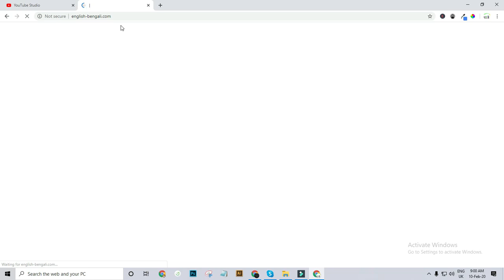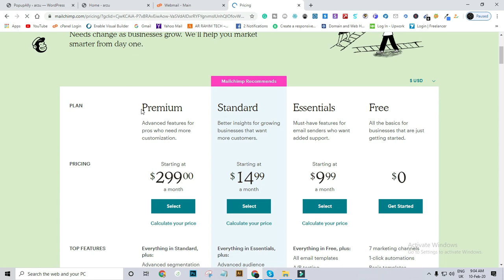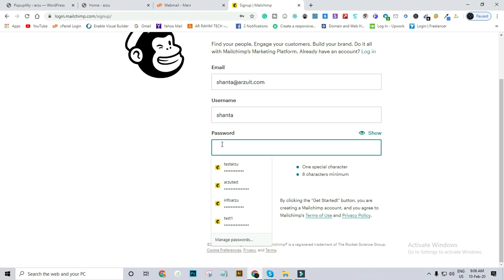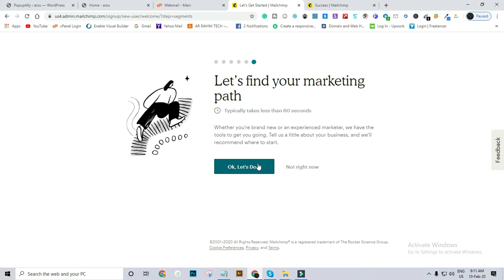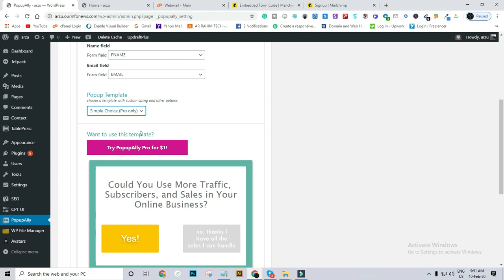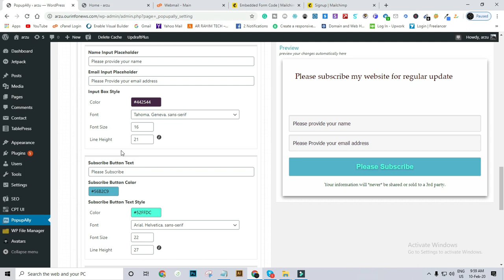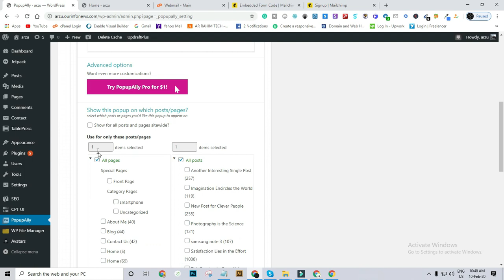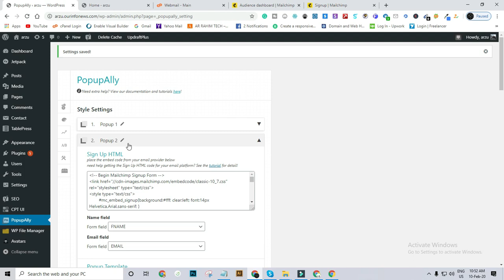WordPress Tutorial part 6- Email subscription plugin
আরজু আটি উদ্দেশ্য : যারা বড় ধরনের কোর্স করতে চান, কিন্তু কোর্স ফি বেশি হওয়ার কারণে শিখতে পারেন না। তাদের কে এই সেশনে ফ্রি শিখানো হবে। গ্রাম থেকে যে কোন ব্যক্তি অনলাইনের মাধ্যমে কোর্স করতে পারবে, সে ব্যবস্থা আমরা রেখেছি। বাংলাদেশ ডিজিটাল তখন হবে যখন আমরা সবাই প্রযুক্তির কাজে লাগিয়ে নিজে এবং অন্যকে উপর্কিত করতে পারব।

আমাদের এখান থেকে ফ্রি কোর্স করতে হলে অবশ্যই আমাদের ওয়েবসাইট থেকে আপনাদেরকে রেজিস্ট্রেশন করতে হবে এবং আমাদের ফেসবুক গ্রুপে আপনাকে জয়েন করতে হবে রেগুলার আপডেট এর জন্য.

যদি আপনারা জব পেতে আগ্রহী হন অবশ্যই আমাদের ওয়েবসাইটে রেজিস্ট্রেশন করুন এবং আমাদের নিয়মিত টিউটোরিয়াল ভিডিও দেখুন.